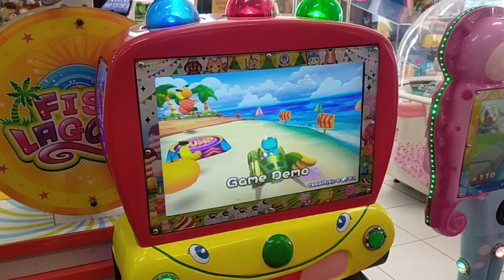Naik odong-odong mobil 💞 Lagu Lihat Kebunku 💞 Lagu Anak terpopuler 💞 Naik ODONG ODONG MOBIL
Odong odong odong odong odong odong odong odong odong odong odong odong odong odong odong odong odong odong odong odong odong odong odong odong